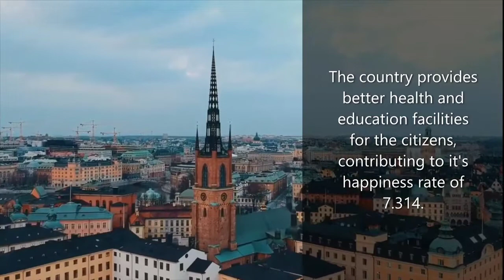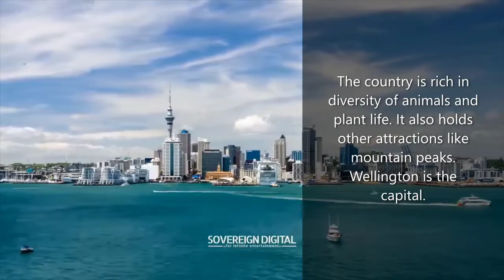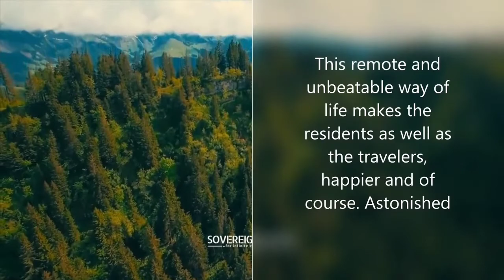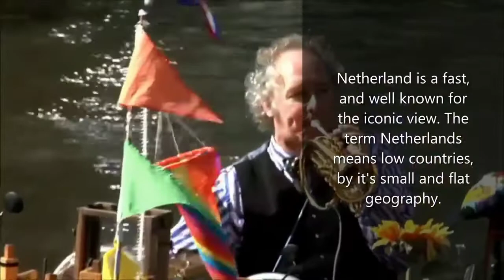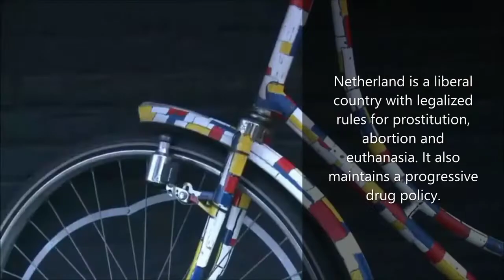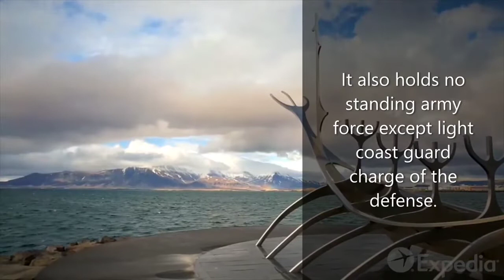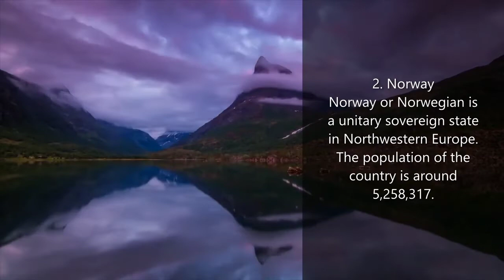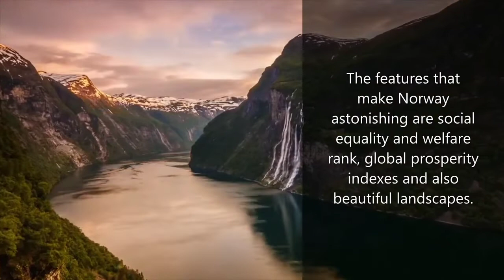Top 10 Happiest Places to Live in the World | Junax The Great /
Happiness, unlike cost of living or exchange rates, is a difficult thing to measure, but one initiative at the United Nations thinks it can get close to figuring it out.
Thanks to that, these are the 10 Happiest places to live in the world!